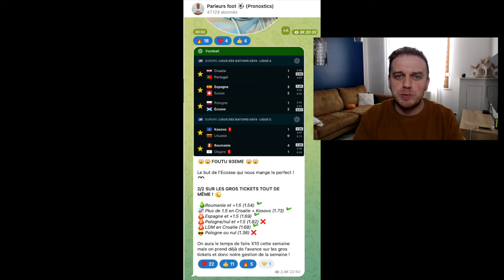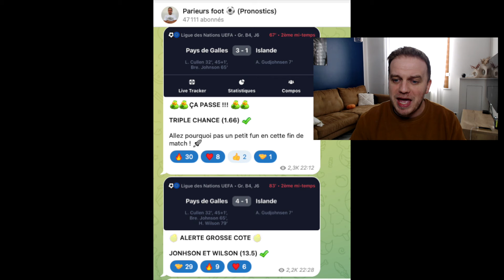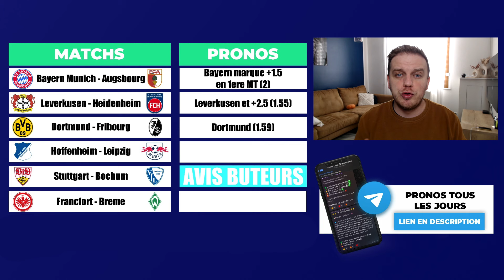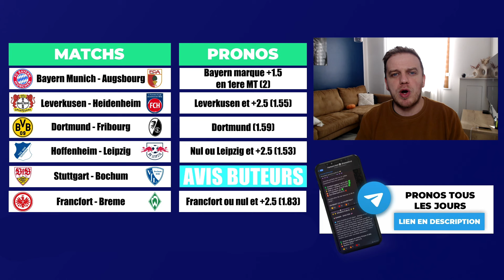🇩🇪 MES PRONOSTICS BUNDESLIGA 11EME JOURNEE 🇩🇪 ! Bayern Munich - Augsbourg / Hoffenheim - Leipzig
Pronostics Bayern Munich - Augsbourg
Pronostics Bayer Leverkusen - Heidenheim
Pronostics Dortmund - Fribourg
Pronostics Hoffenheim - Leipzig
Pronostics Stuttgart - Bochum
Pronostics Francfort - Werder Breme

▬▬▬▬▬▬▬▬▬▬▬▬▬▬  MES RESEAUX  ▬▬▬▬▬▬▬▬▬▬▬▬▬▬